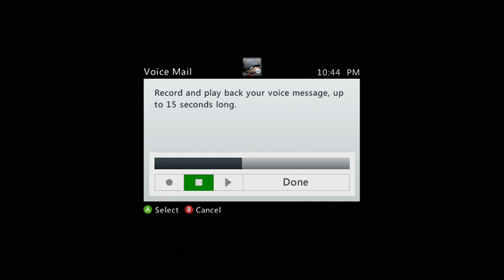Dispute TDM 1